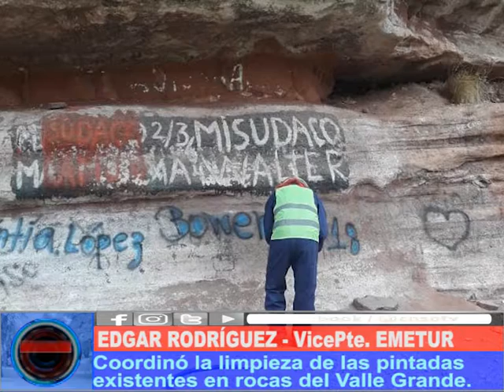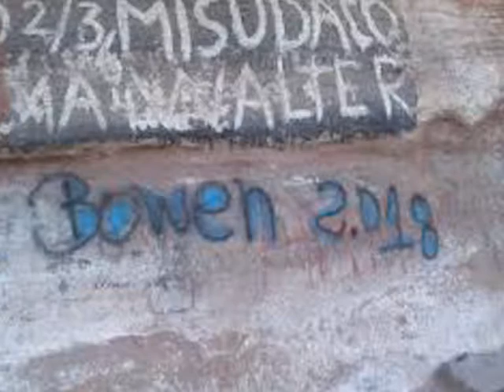CASTIGO EJEMPLAR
El Vicepte del EMETUR, prestadores turísticos y policia turística estuvieron en valle grande, limpiando las pintadas que días atrás realizaron jóvenes de Bowen.